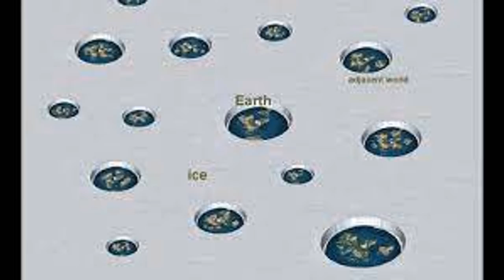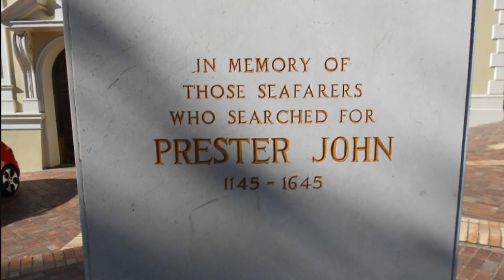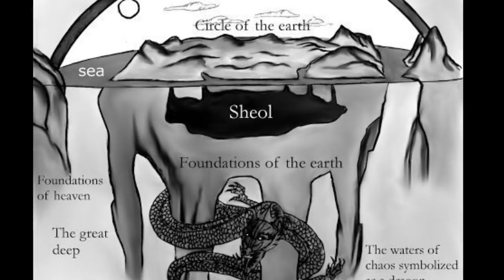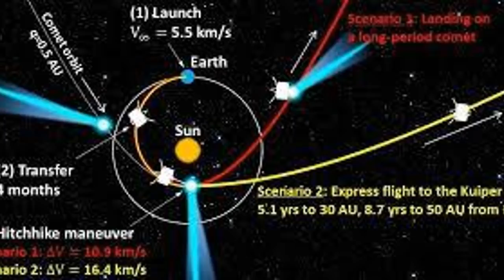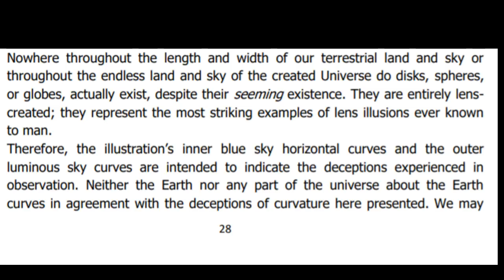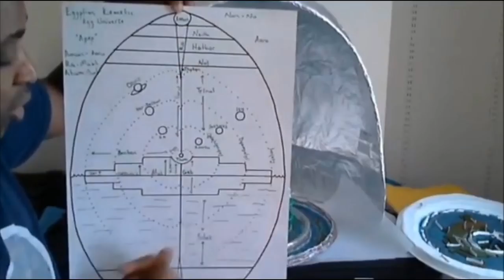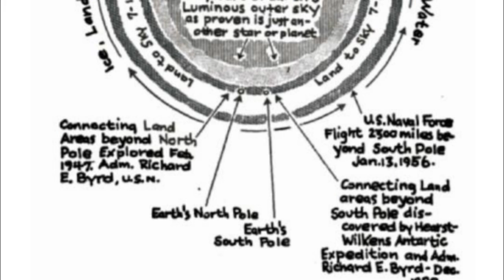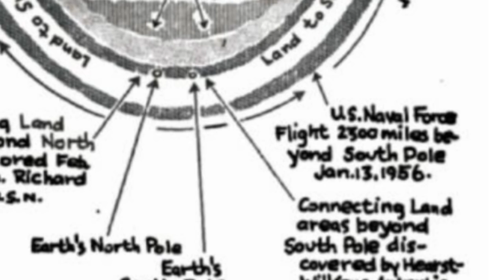khandrop 2021 | ALL Areas of the "Connected Universe" are on the SAME Physical LEVEL as this Earth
Khan up to my 500 Code Keepers! We did it again!